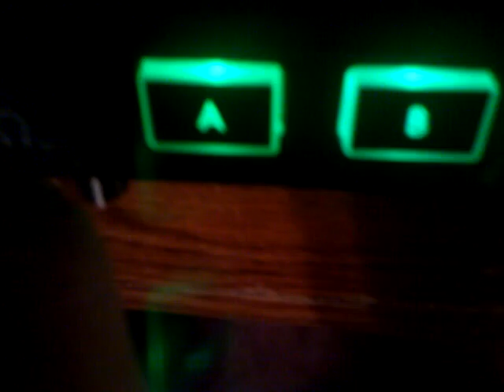Too much kaos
Got another kaoss pad, learning curve bends more